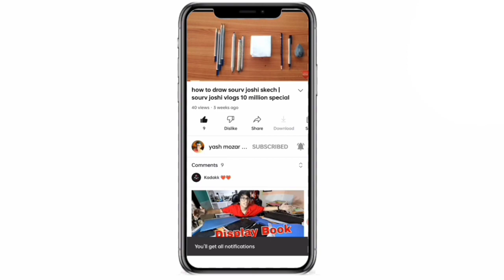how to draw realistic drawing of horse with colour penciles